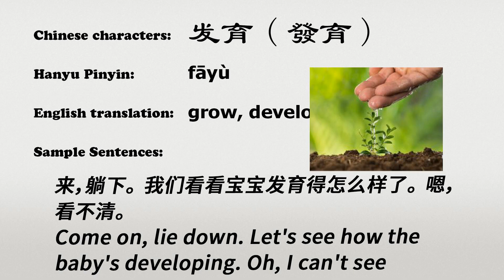The Chinese word fayu - 发育 - fāyù (grow, develop in Chinese)